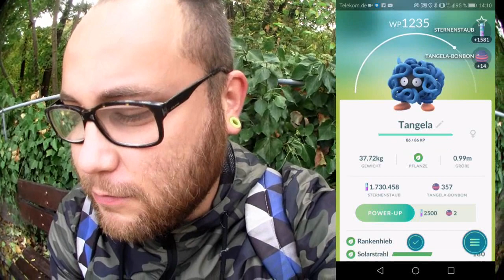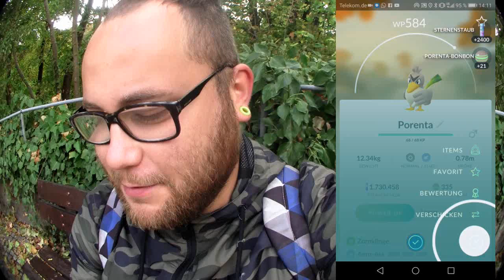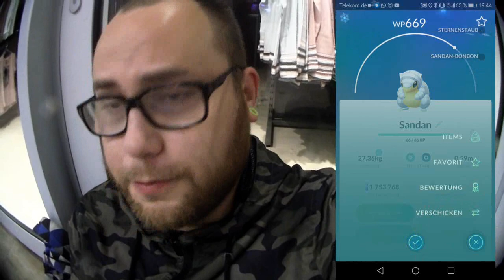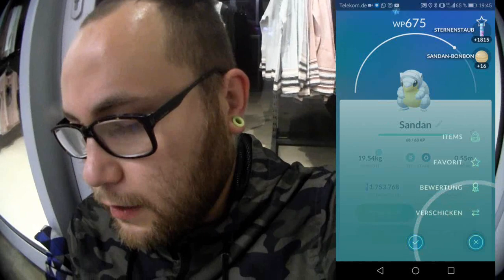18 Eier Folge 9 : Eier brüten auf der Veste | Pokémon GO Deutsch # 049